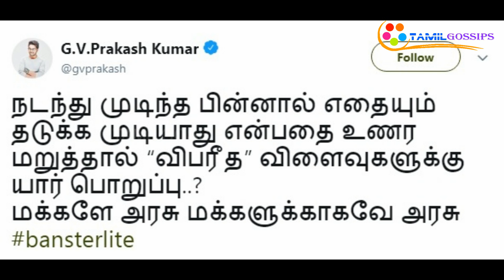காவிரி மேலாண்மை வாரியம் குறித்து நடிகர் ஜி.வி.பிரகாஷ் கருத்து !!